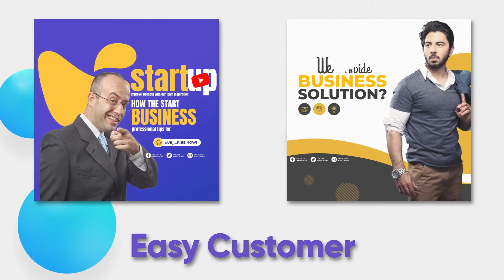Top After Effects Projects: Business Promo Instagram Post + Free Font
06 Posts (06 unique designs with resolutions 1080×1080)
100% After Effects
Fast Rendering
Easy customization.